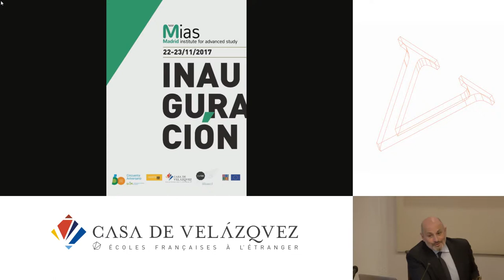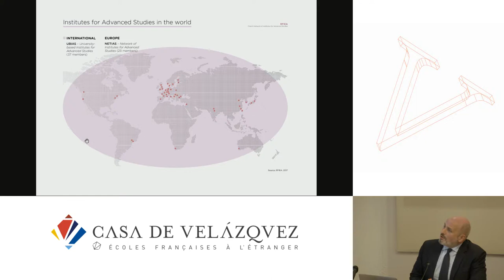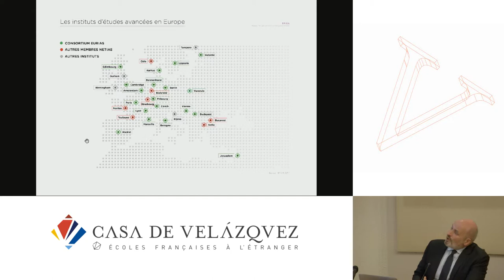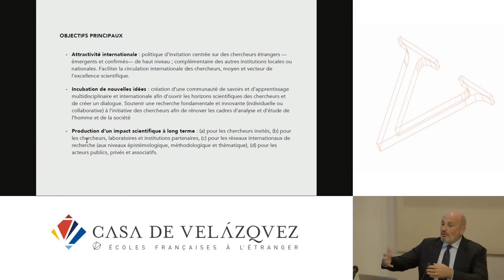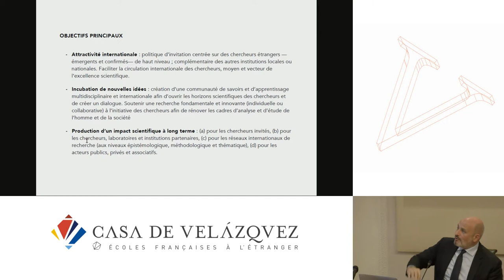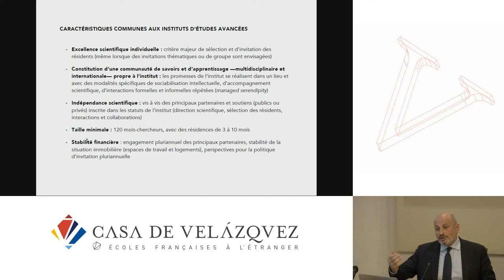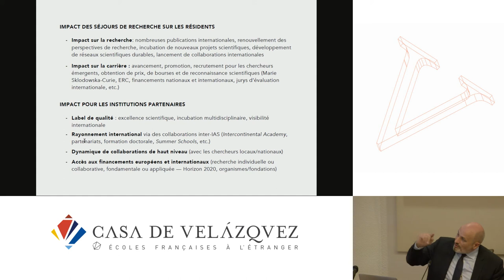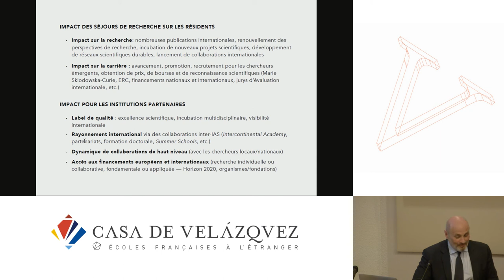La perspective internationale des Instituts détudes avancées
Bouin Olivier
   Podcasts de la Casa de Velázquez